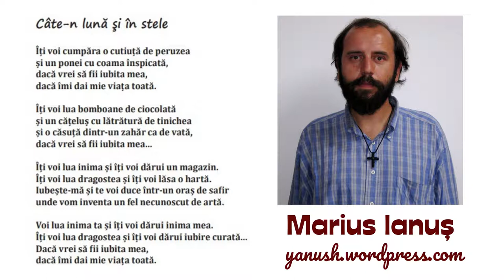Marius Ianuș - Câte-n Lună și în Stele